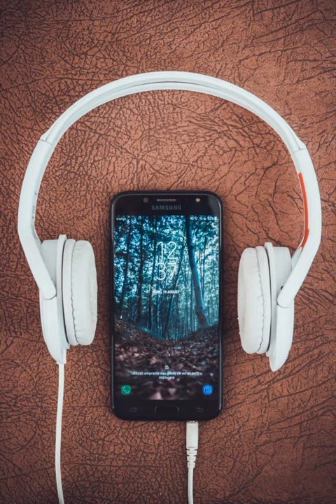Relaxing Music Sleep Music, Meditation Music, Study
Relaxing Music 24/7, Stress Relief Music, Sleep Music, Meditation Music, Study, Calming MusicWelcome to relax time - relaxing music, the home of the world’s best relaxing music. I’m Margie, and our purpose and passion is to help you relax, unwind and rejuvenate through better sleep, reduced stress, greater concentration and improved mental wellness.
Our world-class composers produce relaxing music with binaural beats and state-enhancing frequencies to help you relax, sleep, focus, meditate and heal. We combine our music with imagery from the world’s most beautiful locations, ensuring that you will feel a sense of deep relaxation whilst watching them. In addition to our own compositions, we also produce music videos from top classical composers such as Mozart and Bach.